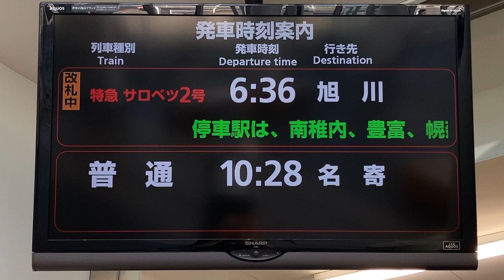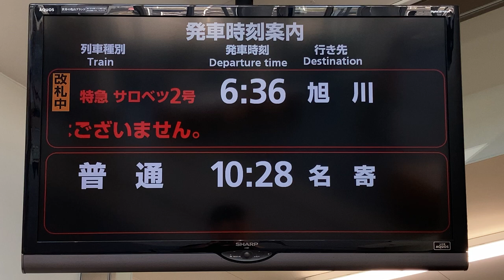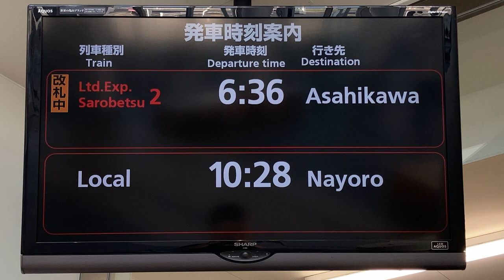JR北海道 稚内駅 改札口 LCD発車標(発車案内ディスプレイ)